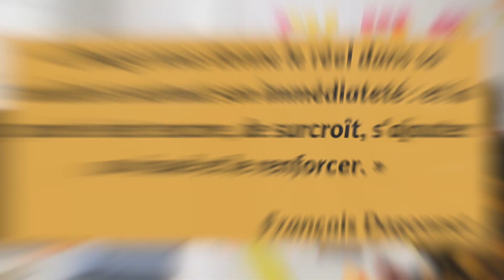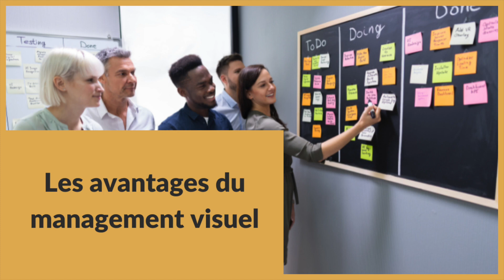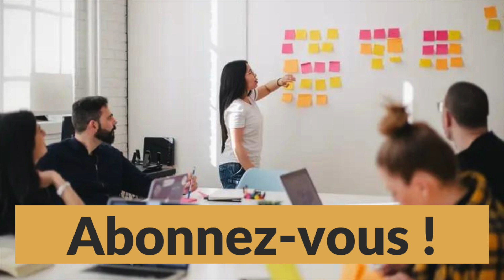Management visuel : principe, mise en œuvre et avantages